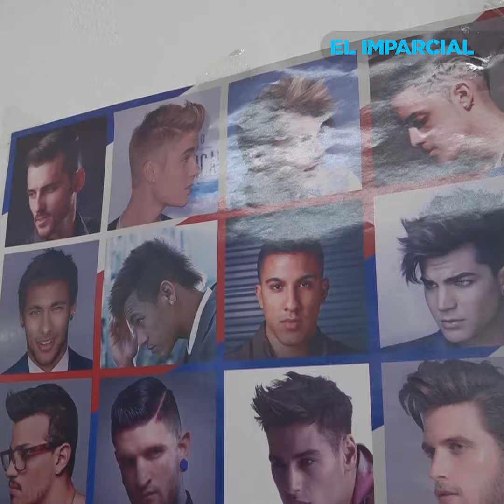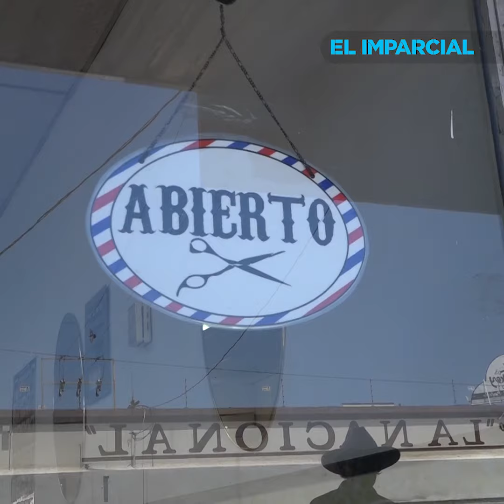"Nosotros seguimos trabajando aunque el miedo siga latente": Peluquería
La estilista Luz López expresó que a casi un año de la pandemia, continúan respetando las medidas sanitarias para darle seguridad a sus clientes.